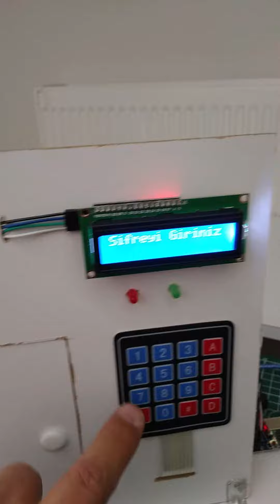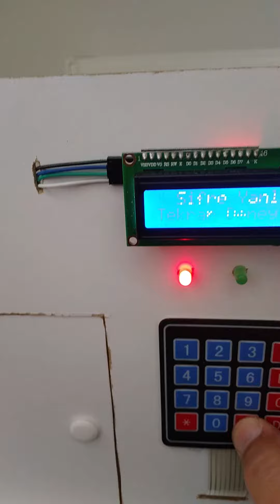Şifreli Kapı Kilidi Proje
Şifreli Kapı Kilidi çalışmasının projelendirilmiş minyatür hali